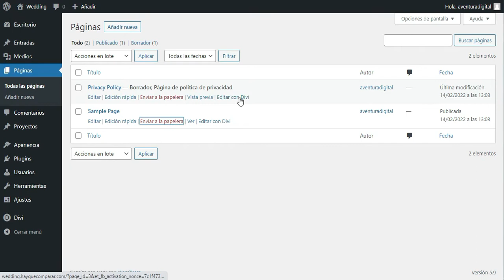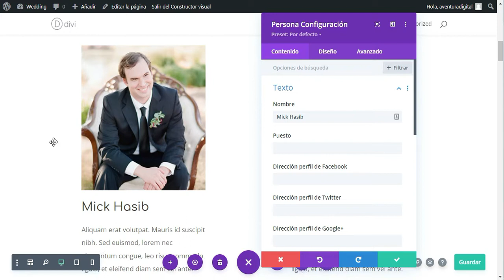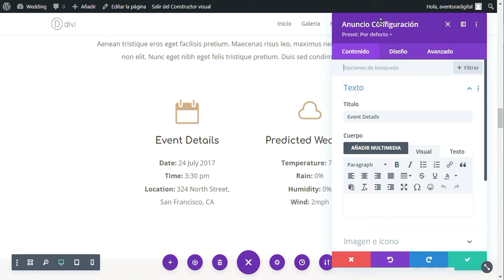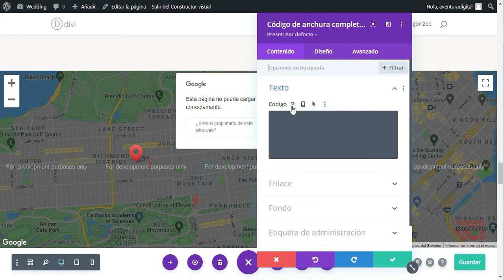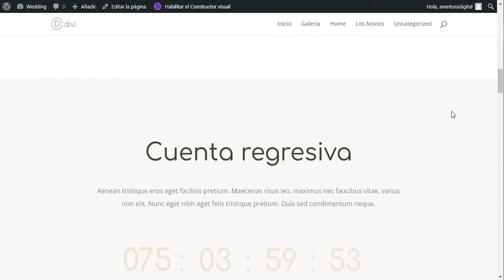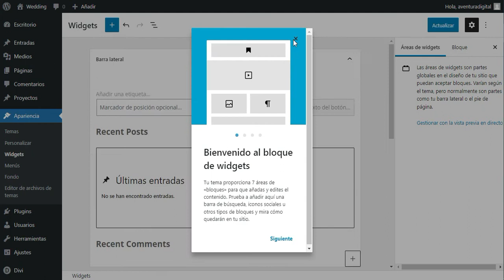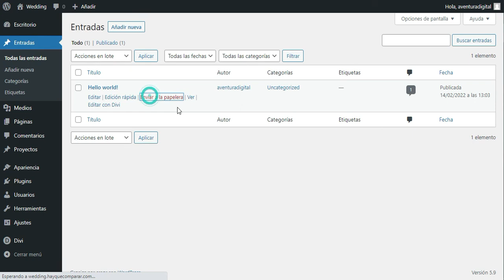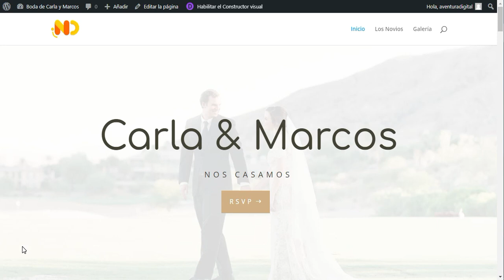Cómo hacer la Página de una Boda con WordPress y Divi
En este video te muestro paso a paso cómo crear un sitio web de una boda desde cero con WordPress y Divi.

¿POR QUÉ USAR WORDPRESS PARA CREAR TU SITIO WEB DE UNA BODA?

Porque WordPress es el gestor de contenidos más utilizado en el mundo para crear sitios web de todo tipo.

WordPress dispone de herramientas que son esenciales para el sitio de un casamiento como la posibilidad de que se publiquen novedades periódicas sobre el evento y los novios para los invitados.

WordPress también permite clasificar y ordenar las publicaciones de tu sitio de boda en categorías temáticas.

Además WordPress posee la comunidad de usuarios y desarrolladores más grande de todos los de su tipo. Lo cual se traduce en más y mejores complementos, y en más y mejor ayuda y recursos.

¿POR QUÉ USAR DIVI PARA CREAR TU SITIO WEB DE UNA BODA?

Porque Divi le añade a WordPress la posibilidad de personalizar al máximo los diseños de las diferentes páginas de tu sitio web de boda.

Y todo ésto aunque no seas programador o no sepas mucho de diseño web.

Si eres diseñador web Divi te ofrece libertad total para darle rienda suelta a tu creatividad sin hacerte perder tiempo escribiendo código HTML y CSS, o recurriendo a un programador. Con Divi vas a poder hacer, deshacer y rehacer en segundos hasta lograr el resultado perfecto.

Si no eres diseñador Divi te ofrece un enorme catálogo de diseños profesionales predefinidos que vas a poder añadir a las páginas de tu sitio y personalizarlos libremente como más te guste.

Además los diseños predefinidos de Divi incluyen imágenes profesionales que podrías usar directamente en tu sitio de casamiento, o bien cambiarlas por otras.

CÓMO HACER UNA PÁGINA DE UNA BODA CON DIVI PASO A PASO
Instalar WordPress en tu cuenta de hosting.
Instalar Divi en WordPress.
Crea las páginas Home, Los Novios, Blog y Contacto.
Sube el logo y configura el menú de navegación.